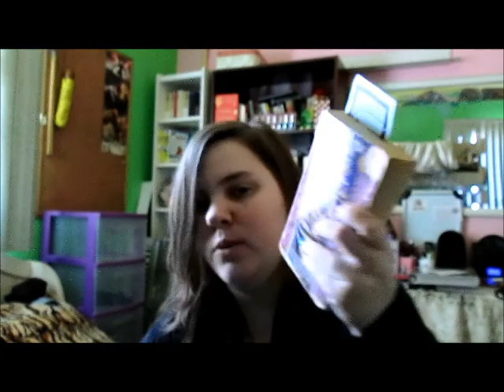fridayreads March 22, 2013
plus a cat